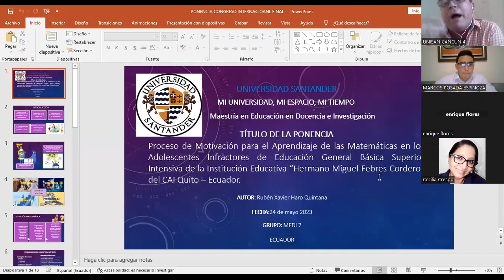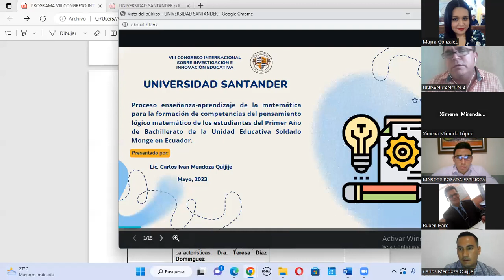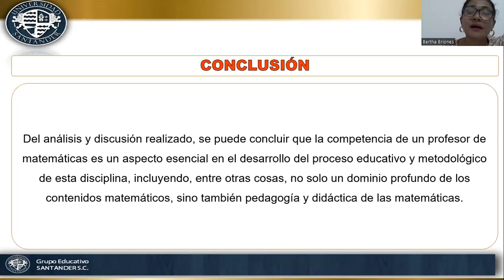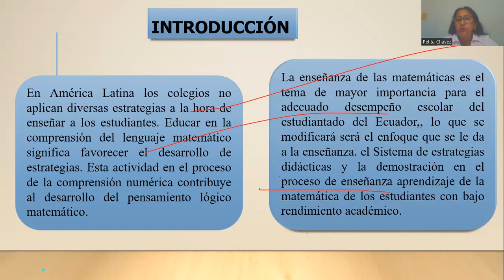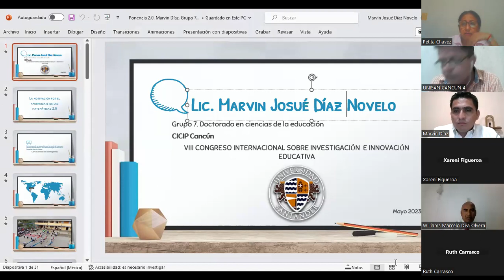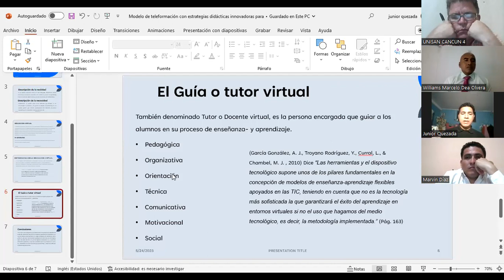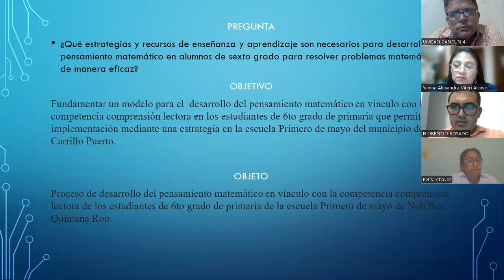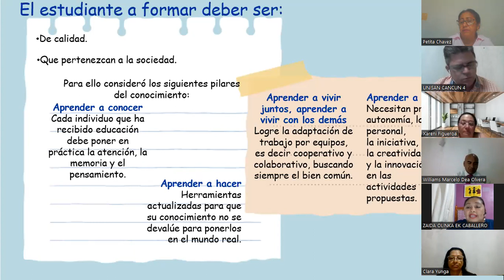Congreso UNISANT 2023 – TALLER 1